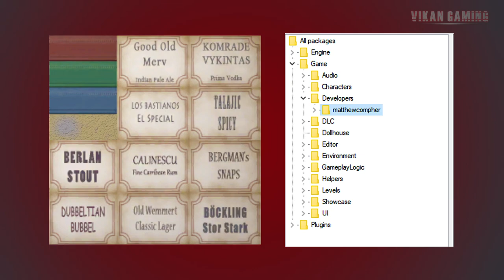Developers Easter Eggs and Secrets in Little Nightmares | The City of Metronome | STATIK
Little Nightmares developers Easter eggs and secrets featuring The City of Metronome and Statik. This video is a tribute to Tarsier Studios.

ABOUT Little Nightmares II (2020)
Little Nightmares II is a suspense-adventure game in which you play as Mono, a young boy trapped in a world that has been distorted by the humming transmission of a distant tower. With Six, the girl in a yellow raincoat, as his guide, Mono sets out to discover the dark secrets of The Signal Tower and save Six from her terrible fate; but their journey will not be straightforward as Mono and Six will face a gallery of new threats from the terrible residents of this world.